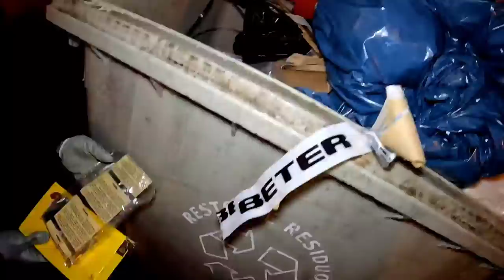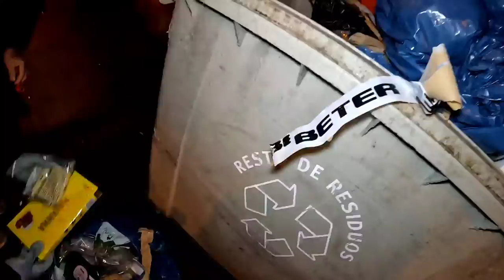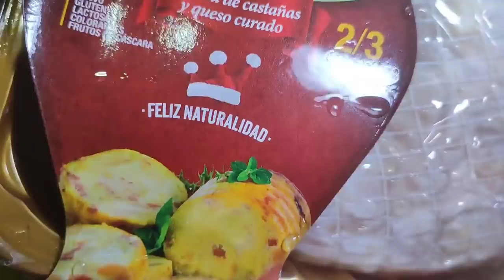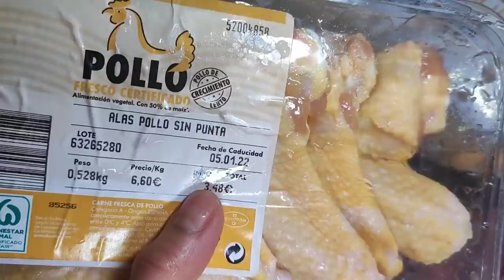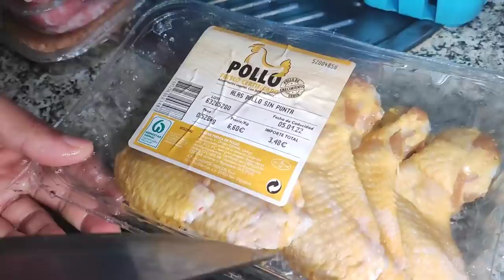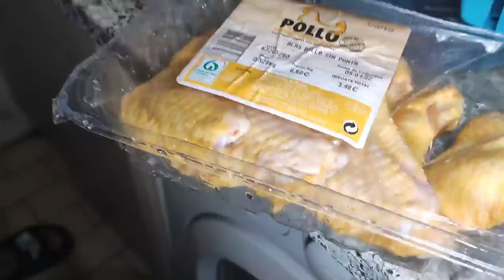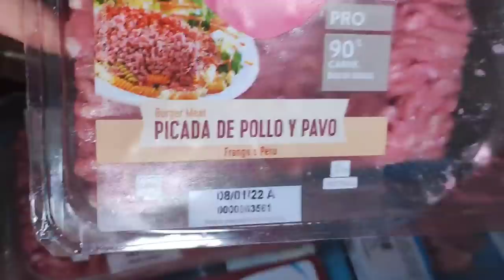DUMPSTER DIVING /BONGGANG JACKPOT TONE TONELADANG KARNE NASA BASURA‼️ JEZVLOG KALKAL BASURA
SO MUCH FOODS IN THE DUMPSTER
WE SAVE  FOODS THAT IS STILL EDIBLE AND  USEFUL .
WHERE IT GOES THOSE DUMPSTER FINDS?
➡️ consuming everyday for my family
➡️ sharing

WHY WE ARE DOING THIS?
➡️for our daily consumption
➡️to save lot of money
➡️ saving as much as we can to have some to share/donate.

WHAT HAS CHANGED SINCE YOU DID DUMPSTER DIVING?
➡️less grocery expenses
➡️ we have been able to save  lot of money

BAWAL ANG MAARTE DAPAT MADISKARTE
MINAHAN SA BASURAHAN